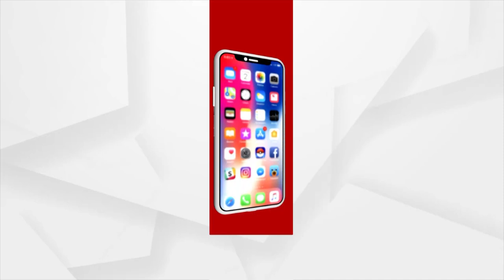ସତେଜ ସକାଳ : ଆଜିର ଅତିଥି ଭଦ୍ରକର ଯୁବ କଣ୍ଠଶିଳ୍ପୀ ଦେବଦତ୍ତ ବାରିକ